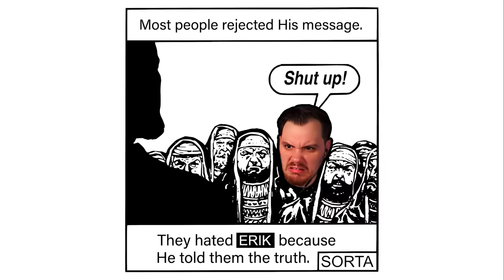We Watched The SpongeBob Movie For The FIRST Time…